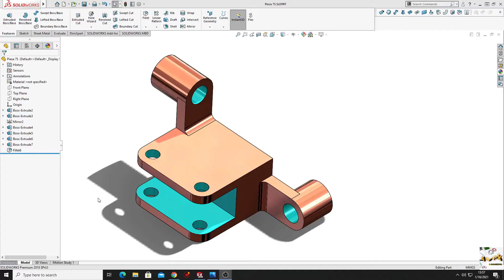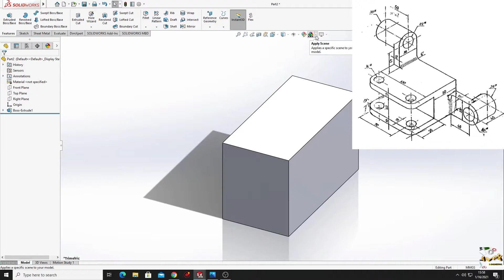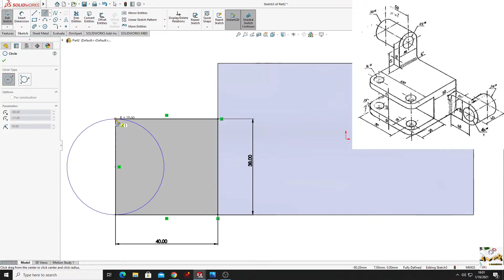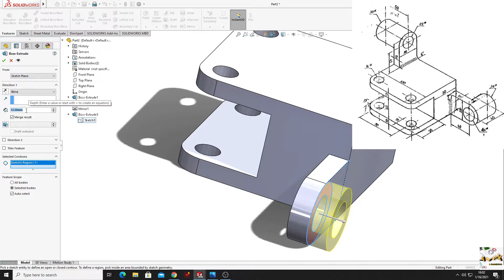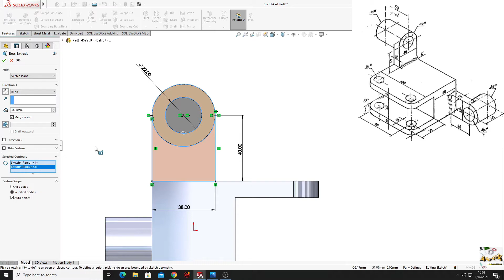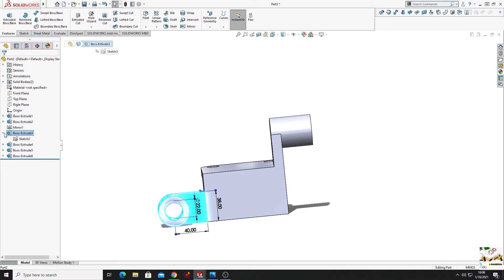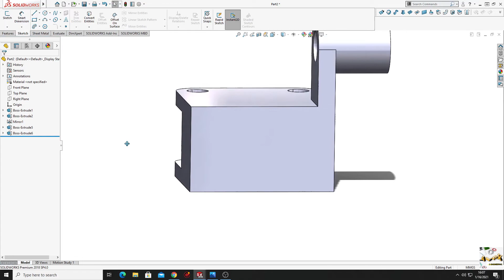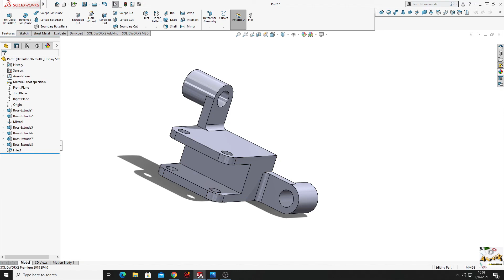SolidWorks Tutorial 2021, Exercise nr. 75! Learn from Home! :D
Hello friends, and welcome back on my channel, in this video I am making another easy part for beginners, I hope I am helping you with this videos to learn SolidWorks faster!

Here is my Facebook page where I am posting some of the drawings that I am using for my videos :) I will try to upload drawings every Sunday for the previous week.